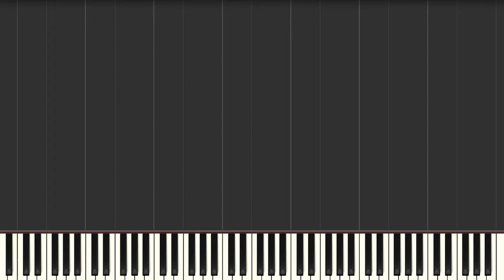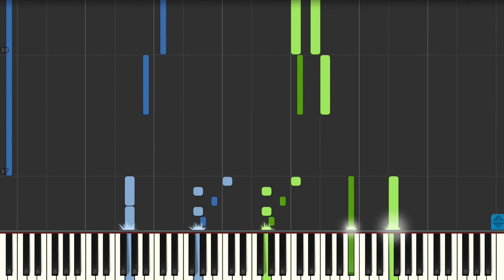Fire Emblem Awakening: You Don't Know the First Thing about Peace No Man Does Piano Remix (2 pianos)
Gangrel isn't playing around!